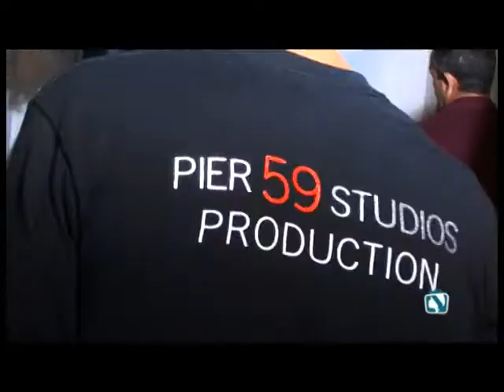Backstage Calendario Miss Italia 2010 di Luigi Fioravanti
foto di Marino Parisotto.